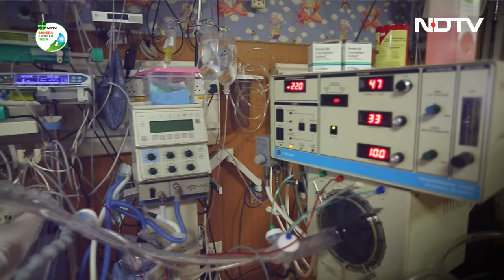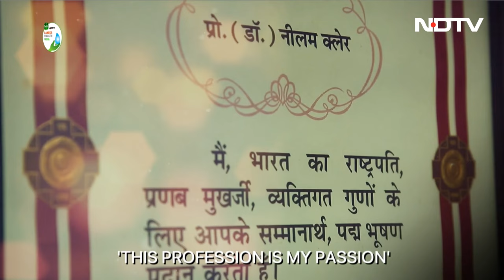Meet Dr Neelam Kler, Neonatologist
As part of the Dettol-NDTV Banega Swasth India campaign, we are sharing inspiring stories of remarkable doctors who have made groundbreaking contributions and received prestigious Padma Awards. One such esteemed recipient is Dr. Neelam Kler, a renowned figure in the field of Neonatology. The neonatal period, which spans the first 28 days of a newborn's life, is the most vulnerable time for a child's survival, and Dr. Neelam Kler has dedicated extensive efforts to providing neonatal care for newborns at Sir Ganga Ram Hospital in New Delhi. As a part of our Independence Day special, we take a look at her inspiring journey.